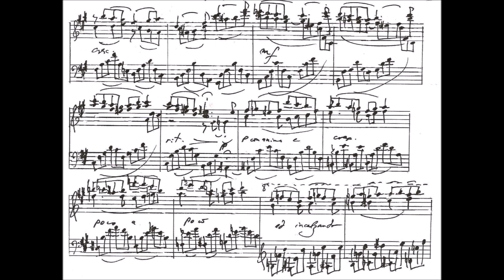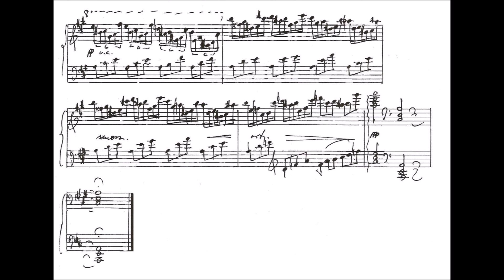Enguerrand-Friedrich Lühl - Träumerei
My god, Lühl is a genius. He writes so beautiful music! He is gifted with beautiful melodic lines and a concise way of writing. Are there any students of him on this channel? ^^
I hope there are not too many mistakes...This was my second attempt, I just saw the notes first time! And I hope the composer would be happy with my playing. I hear some serious emotionality and integrety in this music, which I tried to capture.